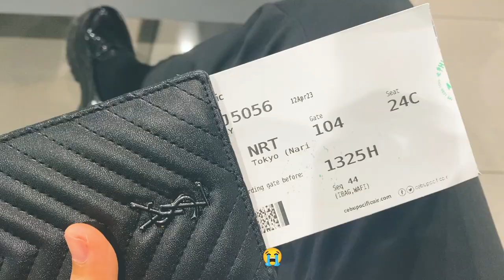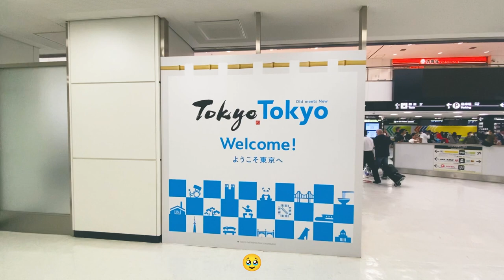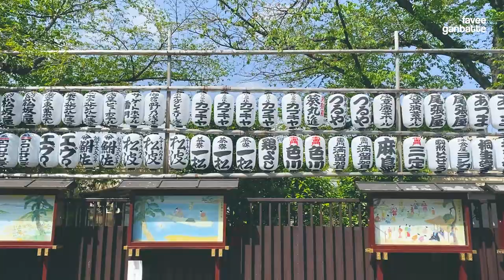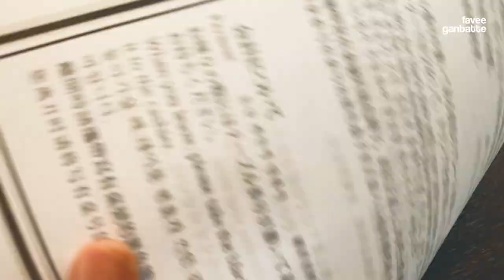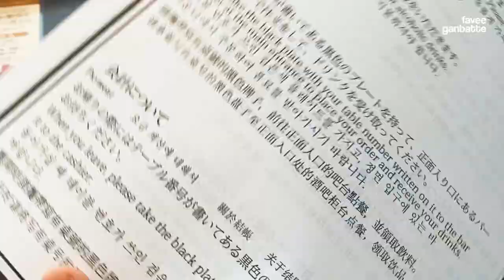TOKYO vlog | First Time and Alone in Japan 🌸 Realizing My Dream Trip 🎏 Ueno, Asakusa, Akihabara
Welcome to my first-ever vlog in Japan, after three long years of planning and anticipation!

Due to the pand3m!c, my flights were unfortunately cancelled twice before I finally made it here. But now that I am in Tokyo, I am excited to explore all the places I've always dreamed of visiting!

Join me on my journey through Ueno, Asakusa, Akihabara, and Ameyoko as I take you on a virtual tour of my solo adventure in Tokyo. As a Japanophile, I have always been fascinated by Japanese culture, food, and traditions, and being able to experience it all in person is a dream come true.

I will be sharing my first impressions of Japan, the challenges I faced as a solo traveler, and the highlights of my trip, including visiting famous landmarks and discovering hidden gems. From the bustling streets of Akihabara to the traditional temples of Asakusa, you'll get to see Japan through my eyes.

So sit back, relax, and enjoy my travel vlog as I take you along with me on my long-awaited journey to Japan!

This vlog was filmed using iPhone 11 and edited using Adobe Premiere Pro.